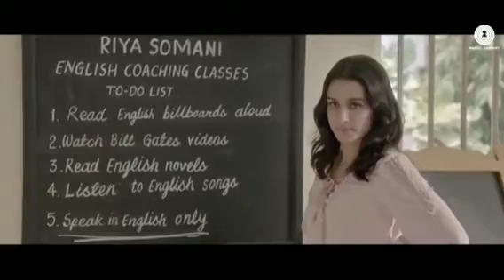Tum Mere Ho Is Pal Mere Ho half Girlfriend movie beautiful WhatsApp status